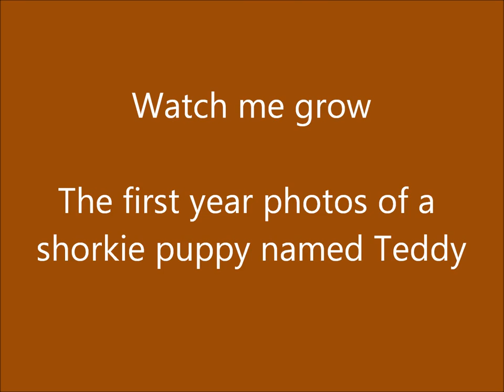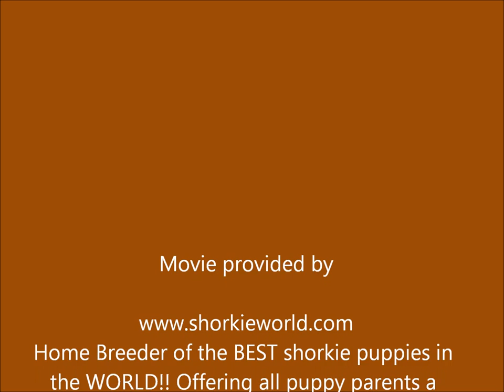Watch a Shorkie puppy grow :-)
Our shorkie puppies are playful out going and tons of joy  to be around

we belive in offering our puppy parents outstanding shorkie puppies we are a shorkie breeder that offers FREE delivery shorkie puppies.

We Offer hand Delivery to all the states listed here :0)